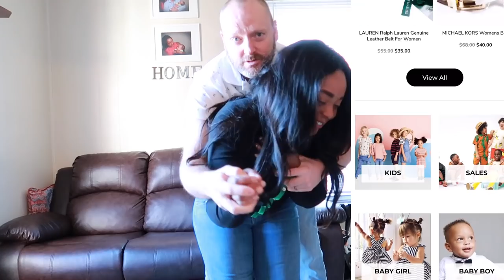Going To Spend VALENTINE'S DAY With My EX Prank On Wife